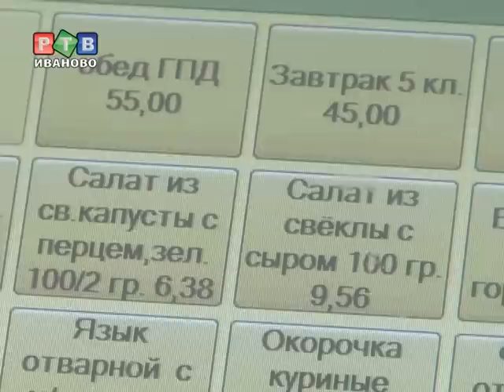Универсальная карта школьника в действии